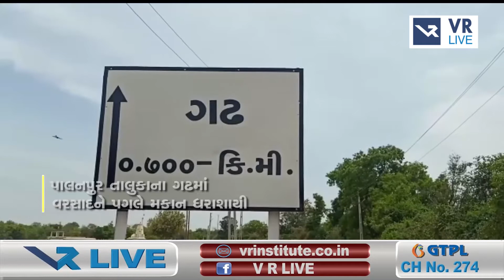News | પાલનપુરના ગઢમાં વરસાદને પગલે મકાન ધરાશાયી | VR LIVE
Reporting by   ગીરીશ જોષી

Anchor - Neha  |  Copy Editor - Gopal

Edited By - Zennat  |  Uploaded By - Varun